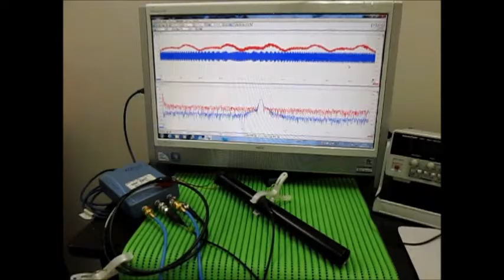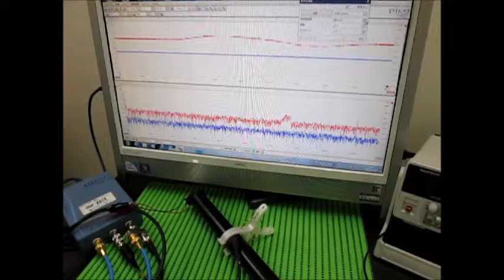音と超音波の組み合わせを利用した超音波制御技術 （超音波システム研究所 ultrasonic-labo）